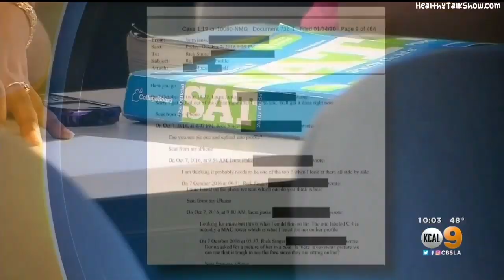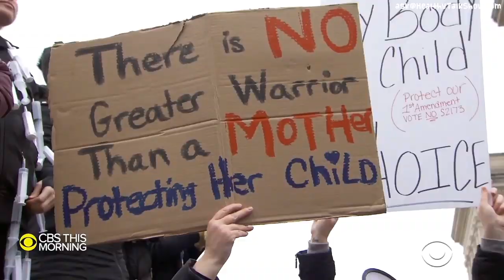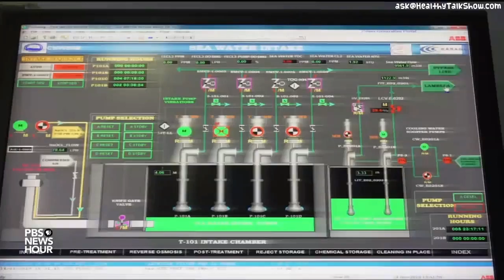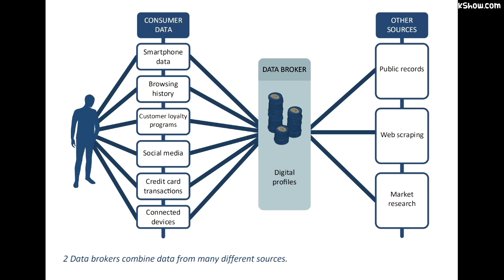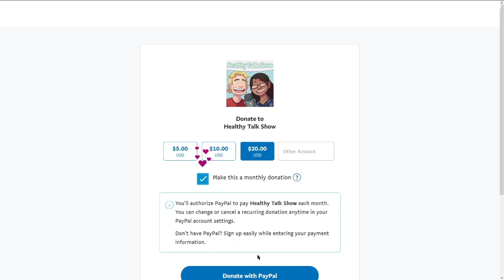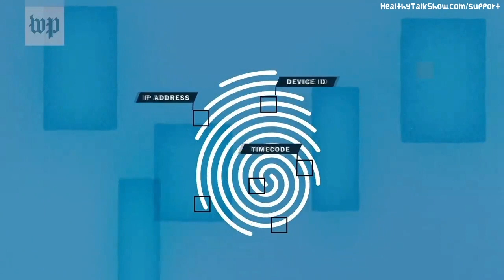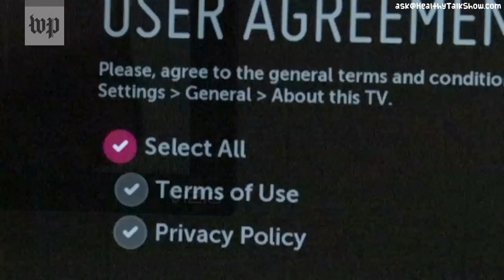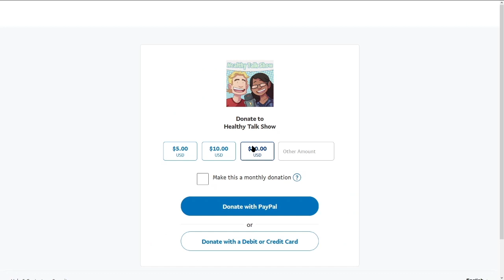Dating Apps & Smart TVs Spying on You - HTS 50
▼★Links/Click★▼

NY Times: How Anti-Vaccine Activists Doomed a Bill in New Jersey
Democracy Now!: Tanks & AR-15s: Moms 4 Housing Speaks Out After Militarized Eviction from Vacant Oakland House
Mother Jones: Police Said They Wouldn’t Be “Confrontational.” Then They Came in Riot Gear to Arrest Homeless Moms.
Water-stressed cities in India turn to innovation for a safe, stable supply
NBC News: New Warnings About The Security Of Your Personal Information On Dating Apps | NBC Nightly News
NPR: Study: Tinder, Grindr And Other Apps Share Sensitive Personal Data With Advertisers
KPIX CBS SF Bay Area: NSA Finds Major Security Flaw In Windows 10, Free Fix Issued
FTC: VIZIO to Pay $2.2 Million to FTC, State of New Jersey to Settle Charges It Collected Viewing Histories on 11 Million Smart Televisions without Users’ Consent
Security Boulevard: Given smart TV privacy risks, you might be better off with a ‘dumb’ TV